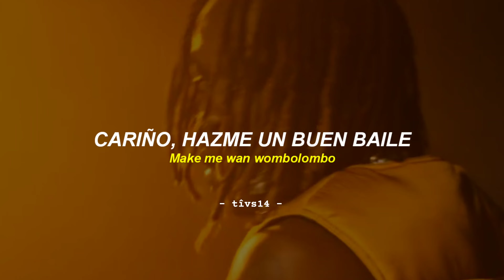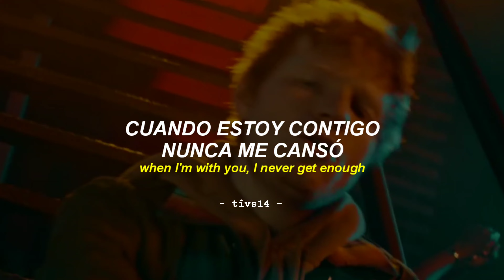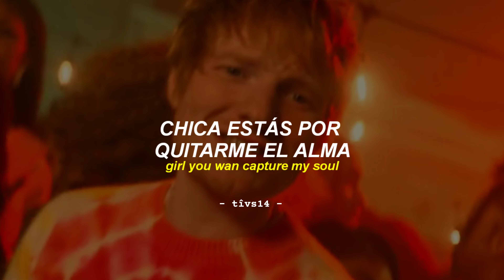Fireboy DML & Ed Sheeran - Peru (Remix) (Official Video) || Sub. Español + Lyrics